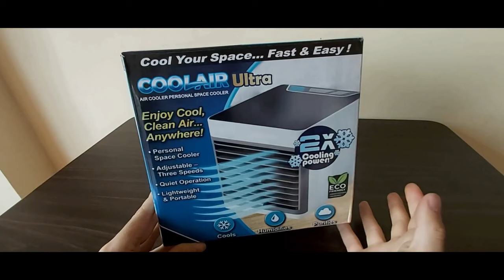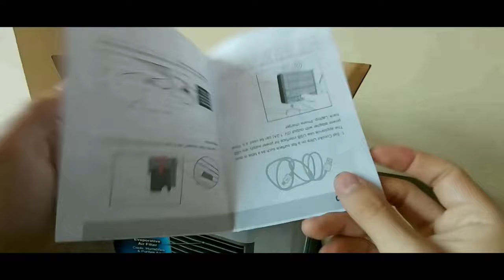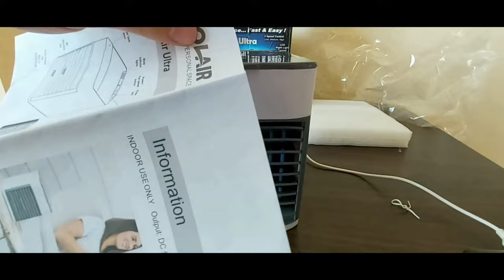Aire acondicionado portatil funciona ? cool air 2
TE MOSTRAREMOS SI FUNCIONA ESTE AIRE ACONDICIONADO PORTATIL
MUSICA 100% FYDYX